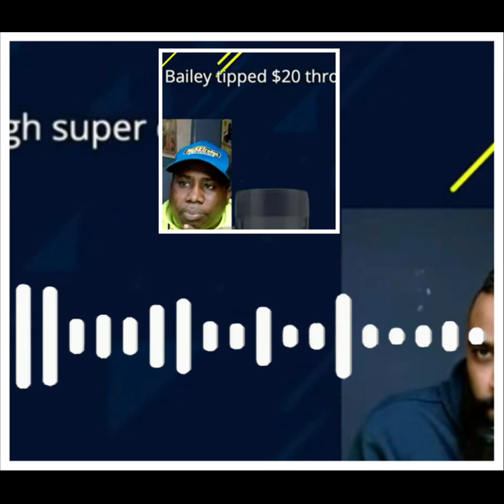PRENSA PANAMEÑA !! CON MEXICO FUE UNA LECHE DERRAMADA !! POR QUE SON LOS GIGANTES DE CONCACAF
prenahonduras honduras panama PRENSA DE PANAMA ELOGIA A MEXICO , LOS GRANDES MEQUES SE REFIERON A MEXICO , GRANDES MEQUES

HAY OTRO VIDEO DE TICOS HABLAN DE LA FINAL DE LA CONCACHAMPIONS!! CUANDO NO MEXICO SIENDO EL PROTAGONISTA PRENSATICA prensa tica habla d ela final de la concachampions final mexicana otra ves
MÉXICO VS HONDURAS| Prensa de Honduras: ¿El único rival que va al mundial es México?